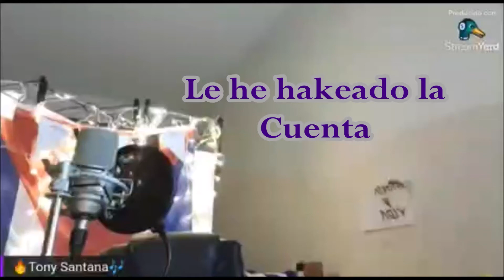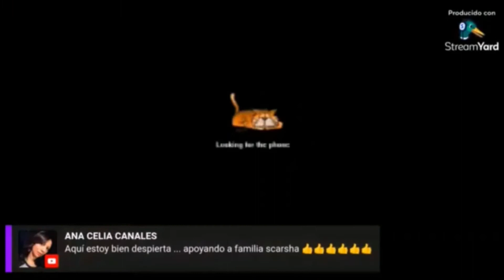Le Hakeo El Canal a Steven de La @BOUTHER12 Team Arrechos Profis ®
Le Hakeo El Canal a Steven de La  @FAMILIA SCARSHA

Sin Vosotros esto no es posible,les queremos muchisimo Familia

Tsgg Crew Team Arrechos ®
💯🔥❤🎶PAZ & ARRECHERIA